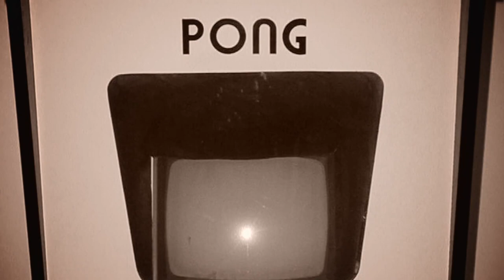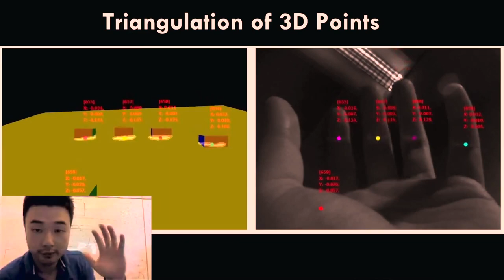Video Games: The Movie - Official Trailer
Video Games: The Movie, a feature length documentary, aims to educate & entertain audiences about how video games are made, marketed, and consumed by looking back at gaming history and culture through the eyes of game developers, publishers, and consumers. The film is not just another film about the games industry, but attempts something much more ambitious; the question of what it means to be a 'gamer', a game maker, and where games are headed. Storytelling and the art of the video game medium are also explored in this first of it's kind film about the video game industry & the global culture it has created.

Director: Jeremy Snead
Writer: Jeremy Snead
Stars: Zach Braff, Sean Astin, Chris Hardwick, Wil Wheaton, Hideo Kojima, Alison Haislip, Cliff Bleszinski, Nolan Bushnell